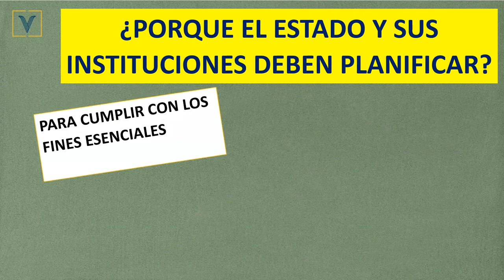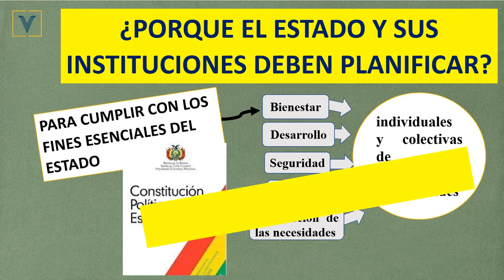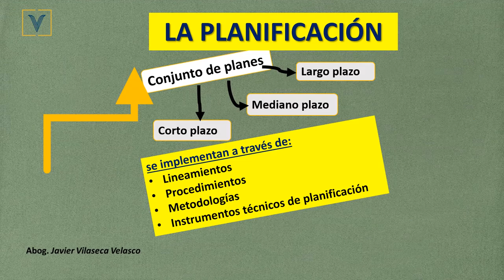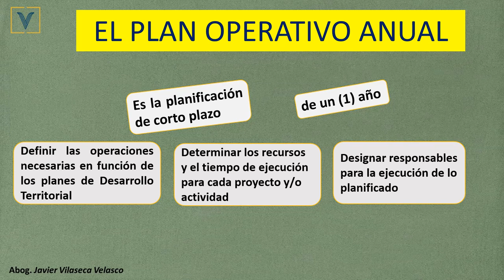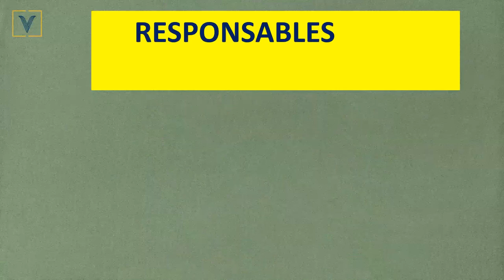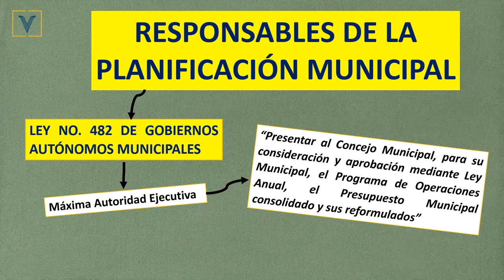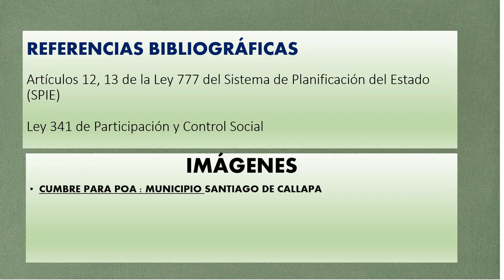EL PLAN OPERATIVO ANUAL (POA) MUNICIPAL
EL PLAN OPERATIVO ANUAL (POA), COMO PARTE DE LA PLANIFICACION DE CORTO PLAZO EN LOS GOBIERNOS AUTÓNOMOS MUNICIPALES, ES UNA DETERMINACION NORMATIVA DE LA LEY DE GOBIERNOS AUTONOMOS MUNICIPALES Y LA LEY DEL SISTEMA DE PLANIFICACION DEL ESTADO